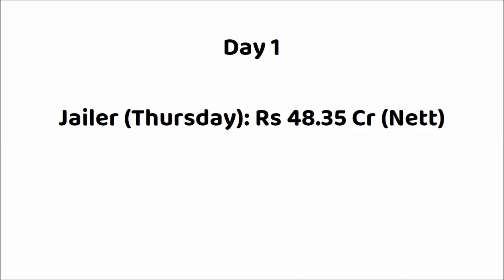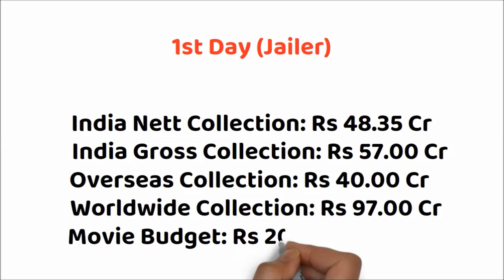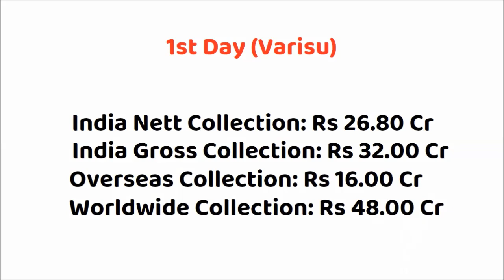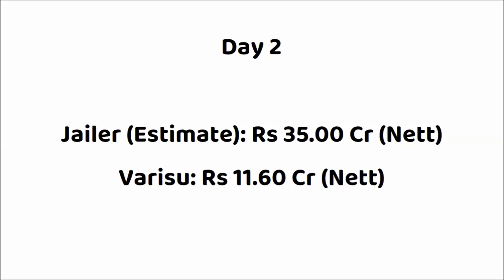Jailer vs Varisu 2 Days Box Office Collection | Jailer Worldwide Collection | Rajinikanth | Vijay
Jailer vs Varisu
Varisu vs Jailer

Jailer Movie Collection
Jailer Movie Review
Jailer Movie Budget
Jailer Movie Hit or Flop
Jailer Box Office Collection Tamil
Jailer Box Office Collection Telugu
Jailer Box Office Collection Hindi
Jailer Box Office Collection Kannada

Movie: Jailer (2023)
Star Cast: Rajnikanth, Mohan Lal, Jackie Shroff, Shiva Rajkumar, Sunil, Ramya Krishnan, Tamannah & Others.

Movie: Varisu (2023)
Star Cast: Vijay, Rashmika Mandanna, R Sarathkumar, Prabhu, Prakash Raj and
Others.
Director: Vamshi Paidipally
Producer(s): Raju, Shirish